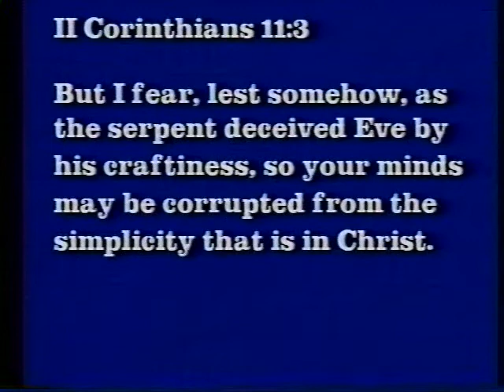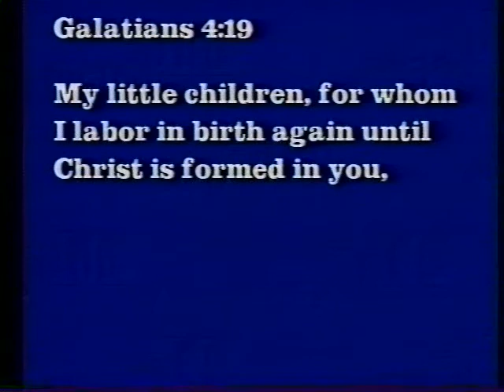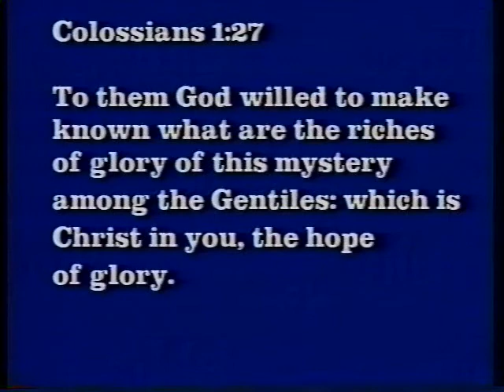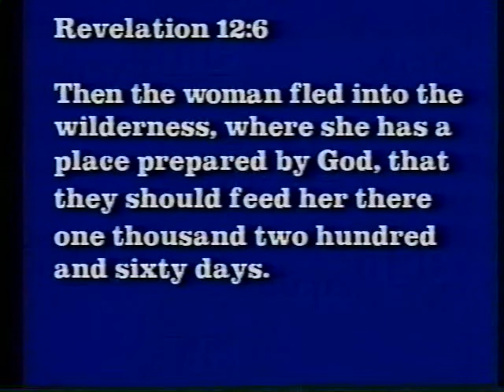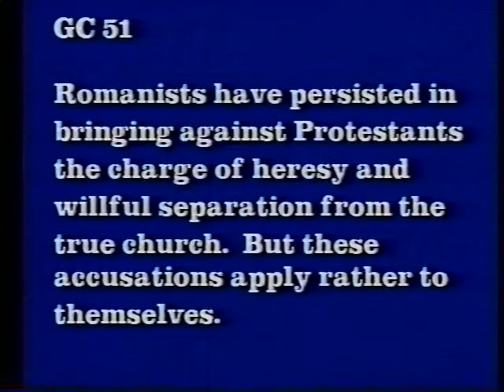Who and What is the Church 5 of 7.wmv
John Grosboll from Steps To Life a message for all Churches as well as SDA's